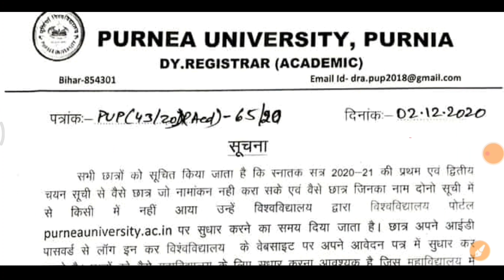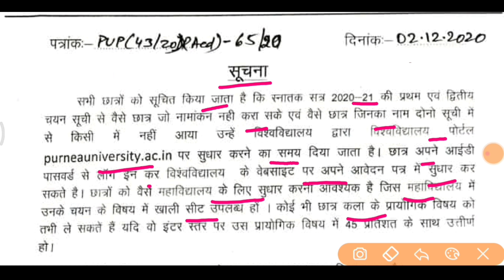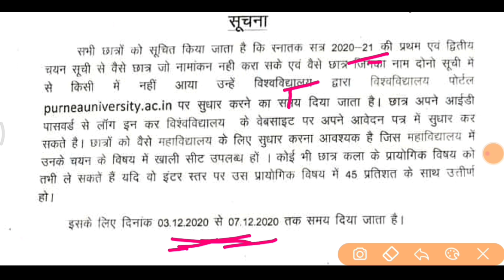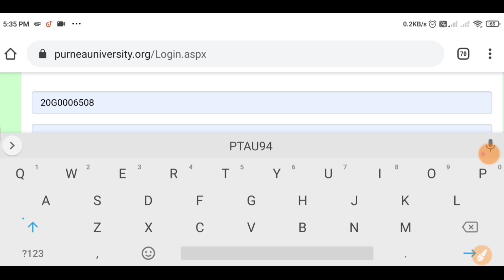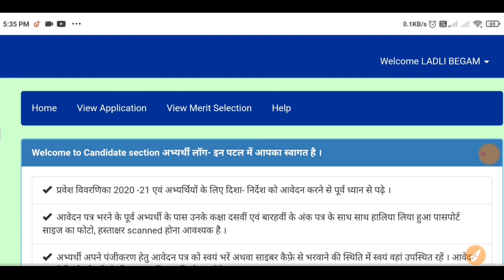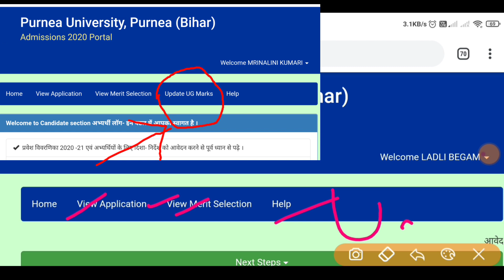Purnea University UG Admission 3rd Merit List 2020-21 इस दिन जारी | ये सुधार करो। इतने Marks है तभी